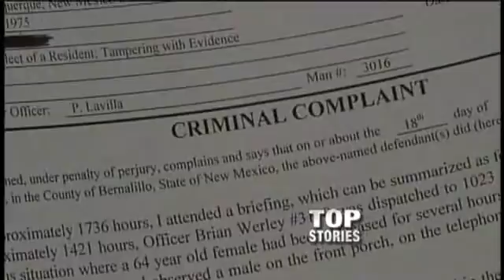Action 7 News On Demand